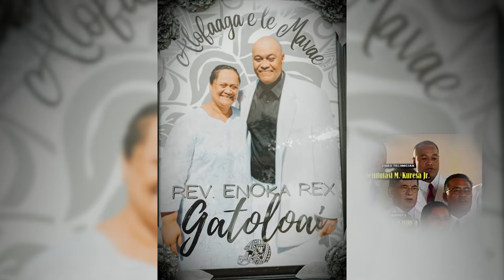In Loving Memory of Enoka Rex Gatoloai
This is Rex Gatoloai's memory clips and photoshoot during his going home service.

Intro Audio are from KVZK TV Sauniga Lotu Introduction
Music by Rex Gatoloai Theological School of Kanana Fou in American Samoa